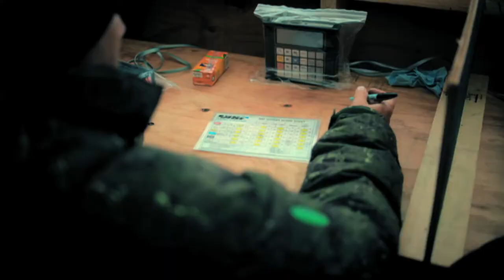Canada Cold Water Classic Countdown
Turn the car heaters on as we travel to Tefino, Canada on the shores of Vancouver Island for another session in The O'Neill Cold Water Classic.  Tefino has some sweet breaks that make enduring the cold more than sweet.

Featuring: Julian Wilson, Jarrad Howse, Josh Kerr, Dion Atkinson, Shaun Cansdell, Eric Geiselman, Tim Reyes